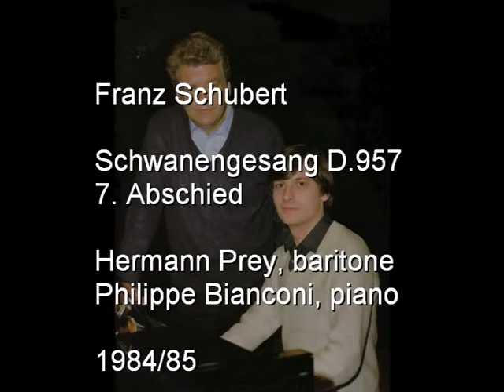"Abschied" - Hermann Prey - Schwanengesang - Schubert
Hermann Prey, baritone
Philippe Bianconi, piano

Words by Ludwig Rellstab
Recording: Denon, 1984/85

I have no intention of violating anyone's rights by using any of this content.